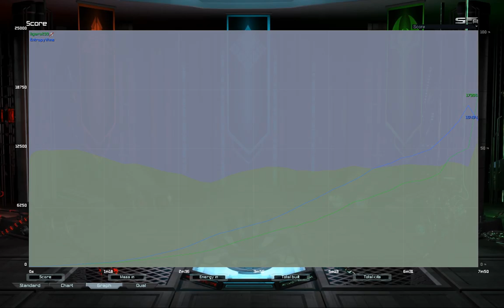Figaro is a pile of Cheese | Supreme Commander Forged Alliance Forever